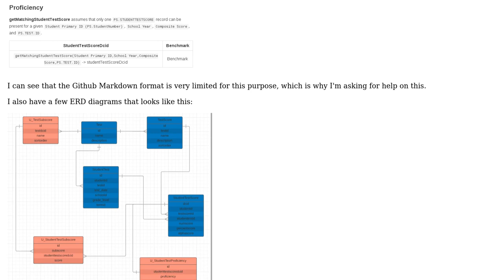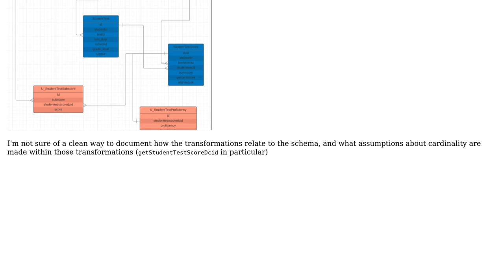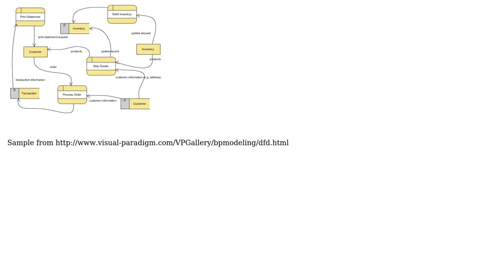Software Engineering: How can I better document these data relationships/transformations?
With thanks & praise to God, and with thanks to the many people who have made this project possible! | Content (except music & images) licensed under CC BY-SA | Music | Images & others | With thanks to user Nathan Jones user Bart van Ingen Schenau user Adam Zuckerman and the Stack Exchange Network Trademarks are property of their respective owners. You are responsible for your own actions.